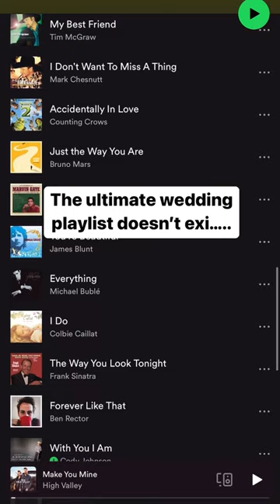I think I created the ultimate wedding playlist! What other songs would you add to this list?!